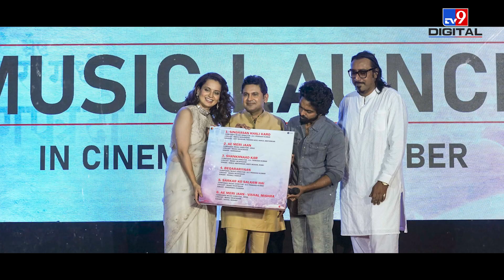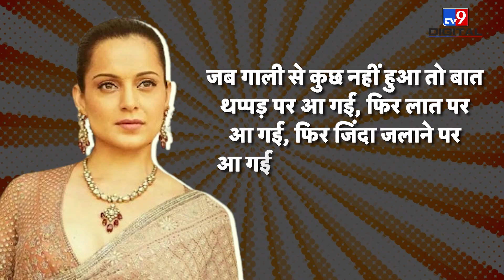Kangana Ranaut: 'फ़िल्म Emergency पर Sensor Board की कैंची नहीं चलने दूंगी'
Kangana Ranaut's long-awaited maiden solo directorial Emergency will no longer release on September 6. On A podcast, the actor-filmmaker reacted to the stalling of her film's release after the Central Board of Film Certification revoked its certificate post multiple petitions.